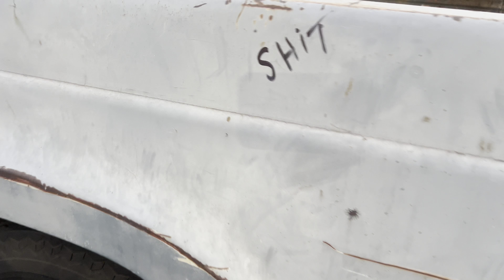Feeding the Feral Cats on the Hottest Friday Ever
Seriously burning up. The heatwave cannot break soon enough

Friday 9/6/24